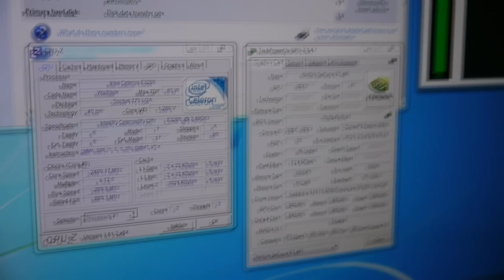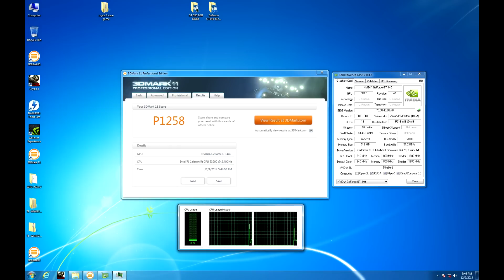Crysis 3 and NFS Rivals on LGA775 Celeron PC - up to 47fps!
PC: Fujitsu P5731, CPU: Intel Celeron E3200, Videocard: NVidia GeForce GT440 GDDR5. Full specifications and price